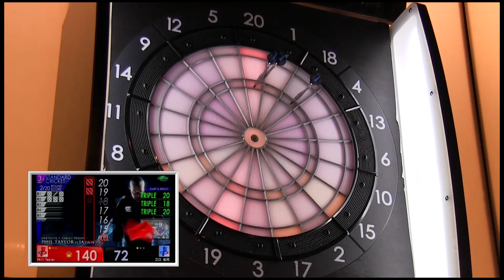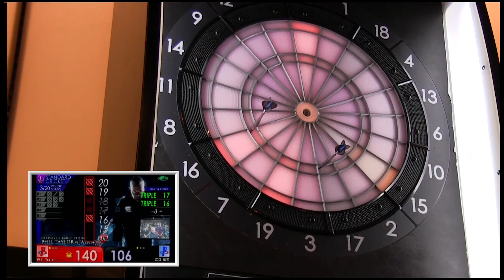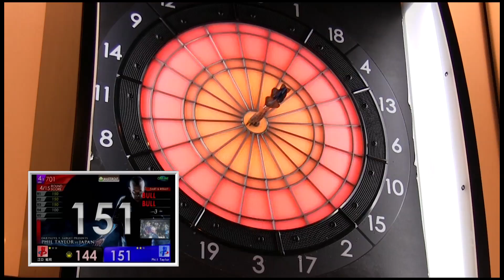【Phil Taylor VS 江口 祐司】PHIL TAYLOR VS JAPAN IN DARTSLIVE.TV MATCH -MATCH 6-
トッププレイヤーたちによるドリームマッチ 『DARTSLIVE.TV MATCH』 に
ダーツ史上最強の男 フィル・テイラー が参戦！
対するは日本で活躍するトッププレイヤーたち。
MATCH 6は日本屈指の人気プレイヤー 江口 祐司。
LEGを重ねるごとに研ぎ澄まされる両者の集中力、試合後半のスタッツは衝撃的。
【Phil Taylor VS Yuji Eguchi】
Darts legend, Phil Taylor has joined “DARTSLIVE.TV MATCH”, dream matches by leading players!
The opponents are Japan’s leading players.
Yuji Eguchi, a leading Japanese player competed in MATCH 6.
Concentration of the 2 players became sharper with time in the match.
Stunning stats in the latter half of the match!
【Phil Taylor VS 江口 祐司】
飛鏢史上最強王者Phil Taylor前來挑戰頂尖鏢手雲集的夢幻明星賽
『DARTSLIVE.TV MATCH』，對上目前在日本活躍的一流鏢手。
MATCH 6由日本當紅鏢手江口祐司迎戰。
雙方的集中力隨著比賽進行益愈提高，後半段更是打出令人驚呼連連的高STATS，請勿錯過！